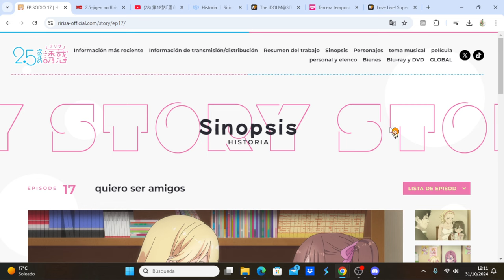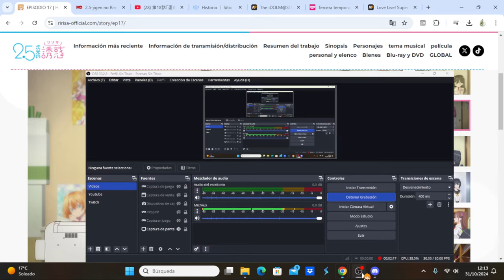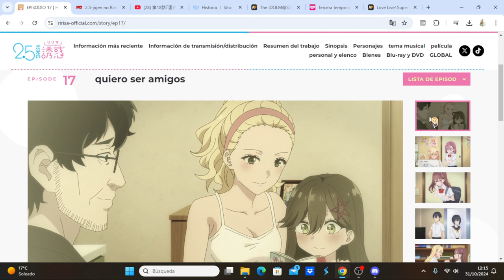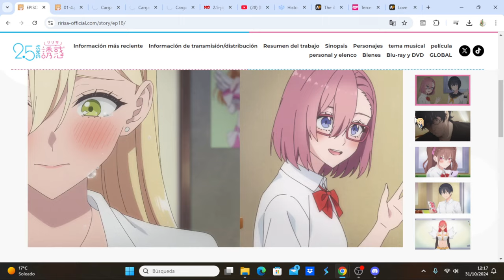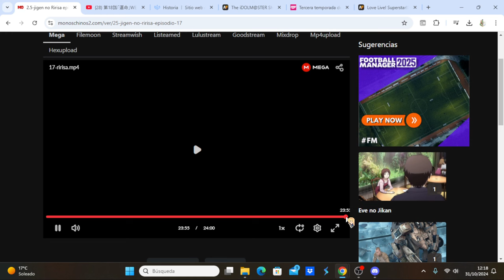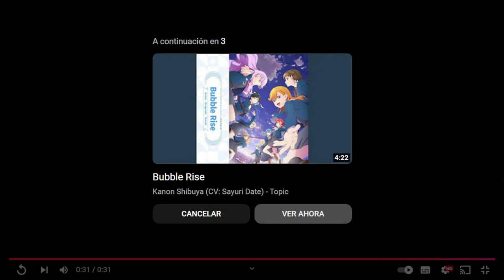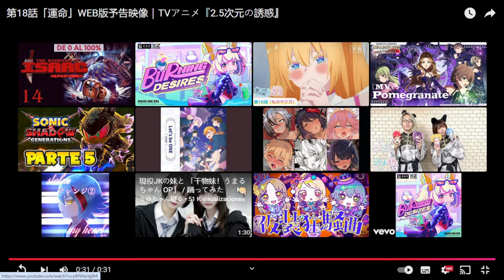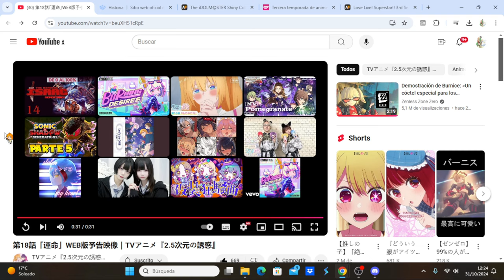2.5-jigen no Ririsa comentando avance del capítulo 18